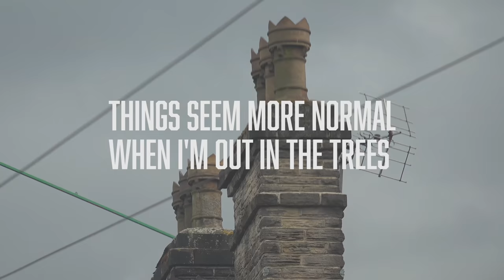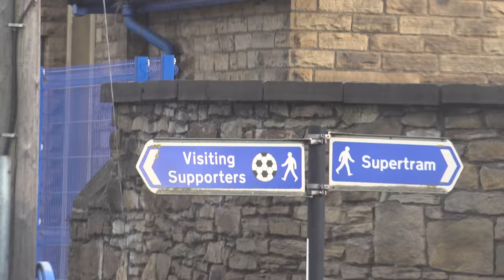Little Olde England | 50to01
As the seasons change the fun we have on our bikes remains the same. With travelling being off the cards, i wanted to make a film showing how we're getting on in Little Olde England. Get outside, enjoy the ride. Big love